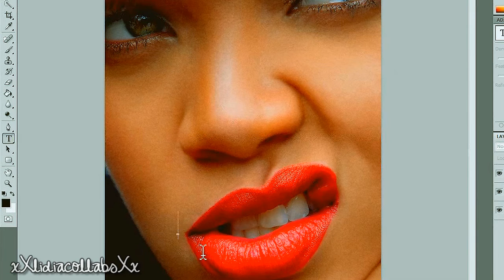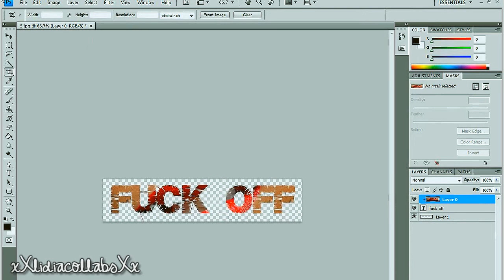Photoshop Effect || #1 || Letter Effect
Hey guys, Lidia here (xxlidiacollabsxx). I hope you like this effect for photoshop. It's so easy... so... no problem. But if you have any problem, ask to me! c:

◇ Fandom: Rihanna

Please, If you use this effect or something, credit to Shorextutorials or xXlidiacollabsXx